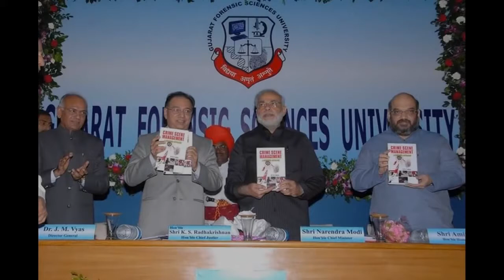Gujarat Forensic Sciences University